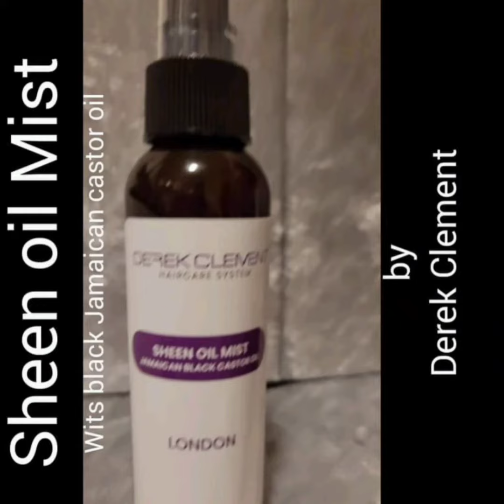Children's Hair we care by Derek Clement former artistic director of SPLINTERS of MAYFAIR London